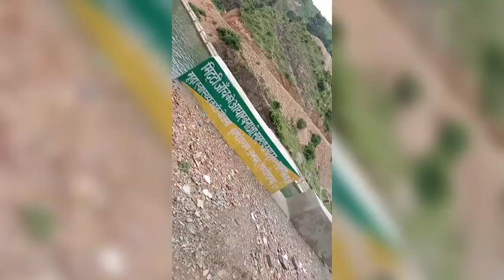Sunday mastii with my friends in the pool#vikas_vlog_ktm_ride❤️